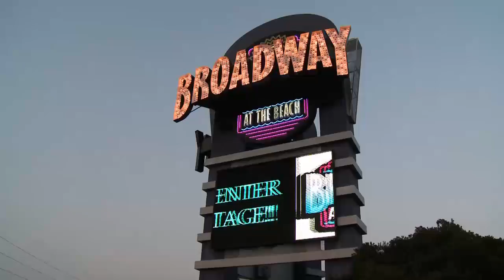Broadway at the Beach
An outdoor festival marketplace that features shopping, dining, nightlife, and entertainment.